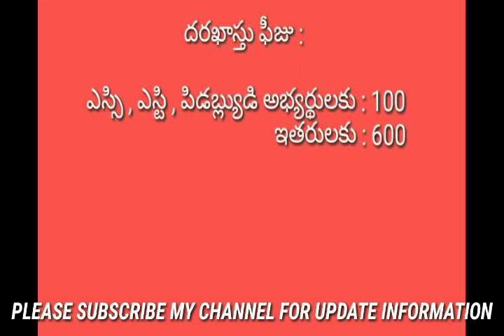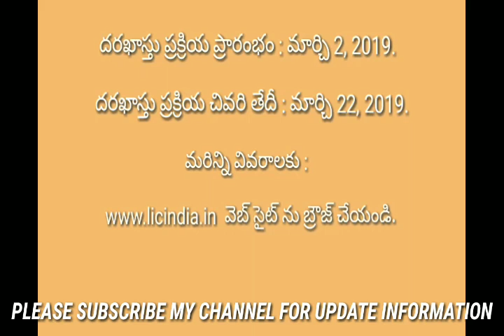ఎల్ఐసి ఏ ఏ ఓ ఉద్యోగాలు/LIC assistant administrative officer recruitment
ఎల్ఐసి ఏ ఏ ఓ ఉద్యోగాలు/LIC assistant administrative officer recruitment, జనరల్ లిస్ట్ ఐటీ చార్టర్డ్ అకౌంటెంట్ అచ్చు రియల్ రాజ భాష పోస్టులు